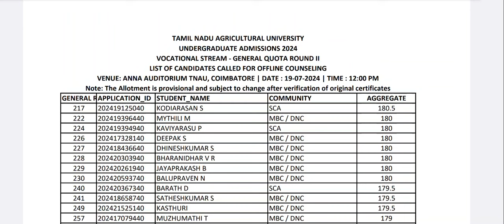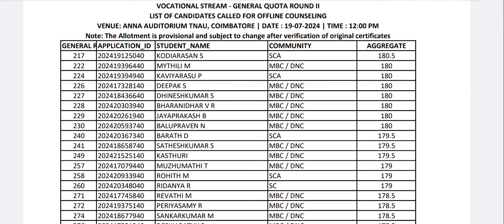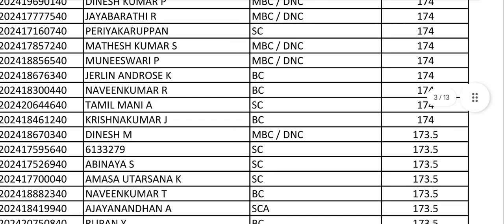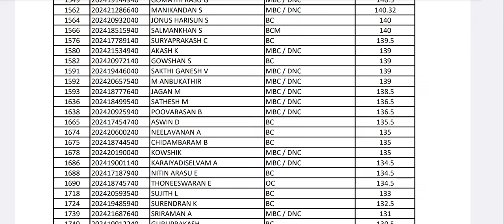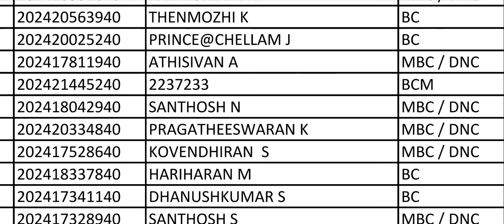TNAU 2024|Vocational Counselling Certificate verification update|Diploma Counselling Allotment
for admission help
for admission help Google form